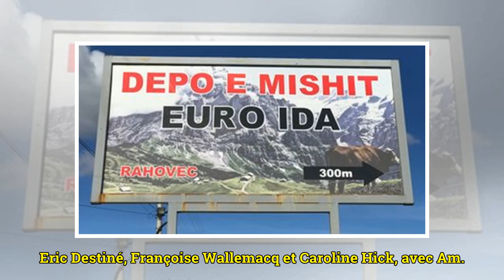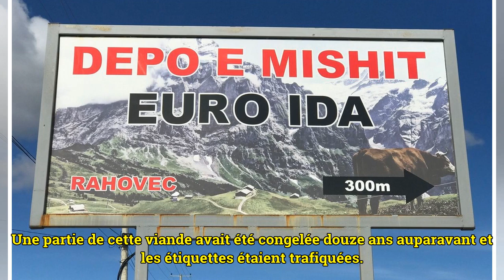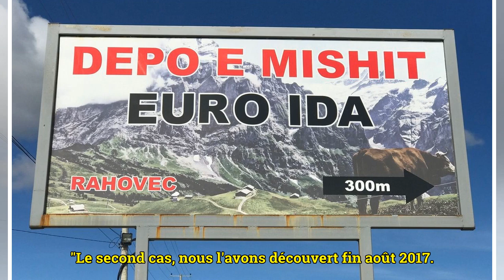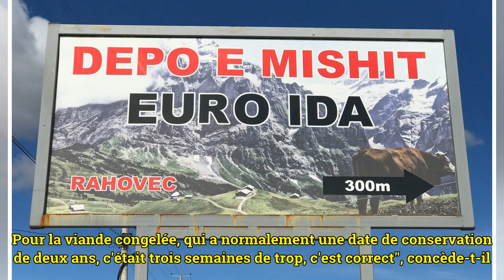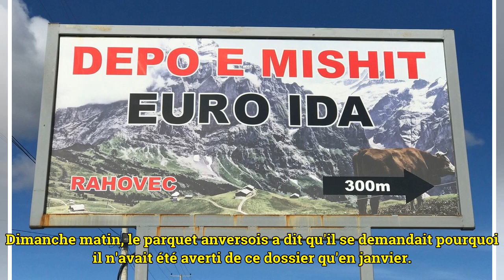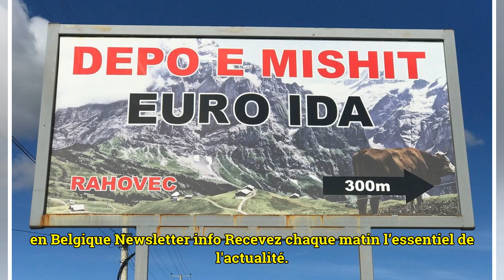Scandale de la viande belge au Kosovo: un autre cas concerne un abattoir en Flandre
Eric Destiné, Françoise Wallemacq et Caroline Hick, avec Am. C. Mis à jour le dimanche 18 mars 2018 à 18h04 Le scandale Veviba a fait la une de la presse cette semaine. Mais, c'est une information RTBF, ce cas n'est pas isolé. Un autre abattoir belge...